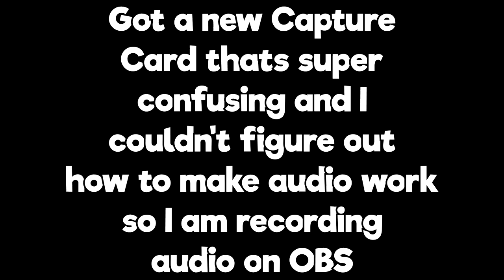Banjo and Sans Day one | Super Smash Brothers Ultimate